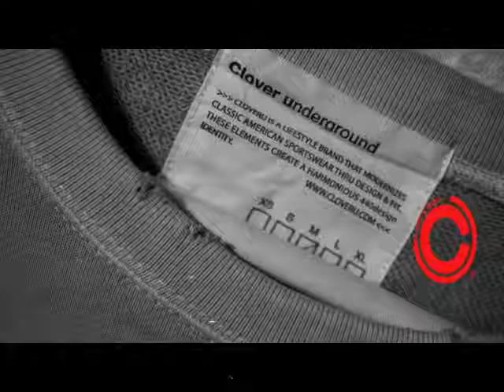Rockin` on the wave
50`s Oldies Surfing shizuoka